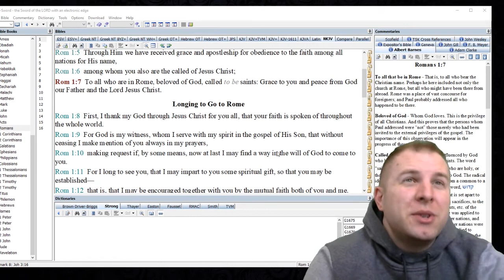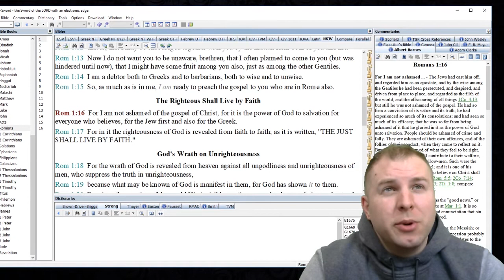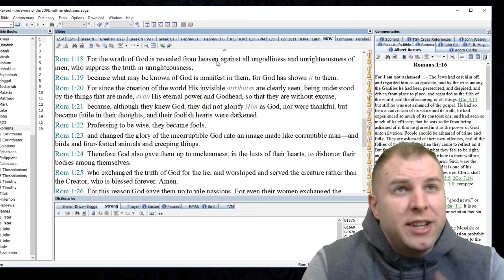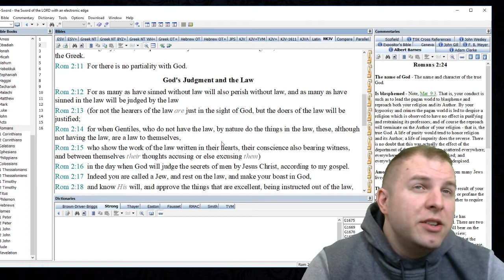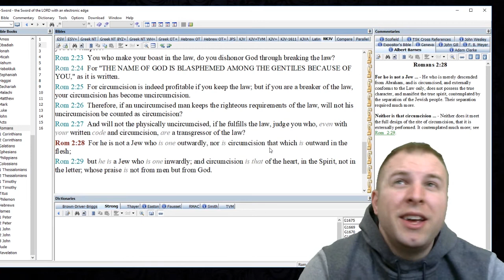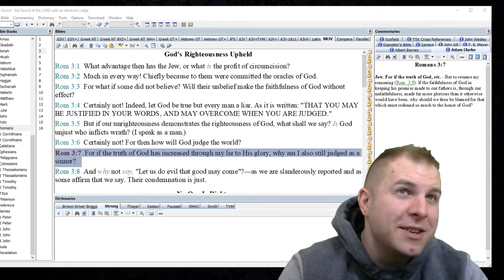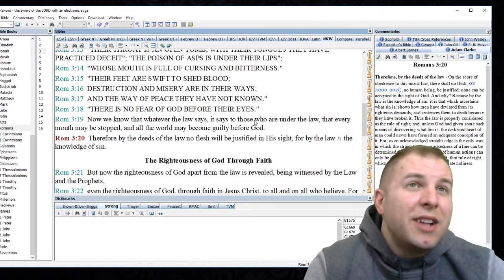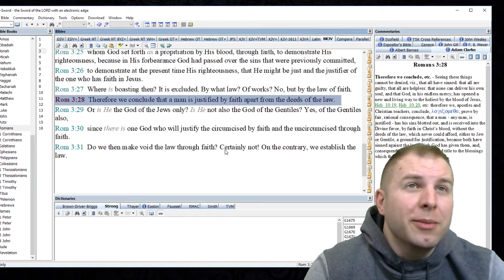EP246 Romans 1 through 3